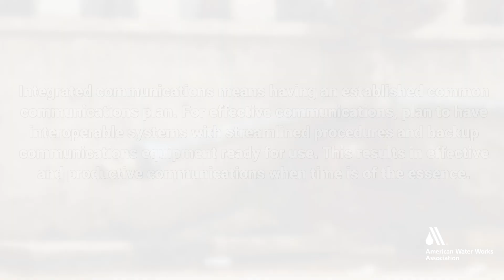Integrated Communications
Module 2 - Making ICS Easy for Water and Wastewater Systems of Any Size